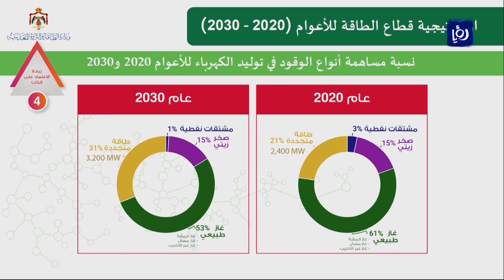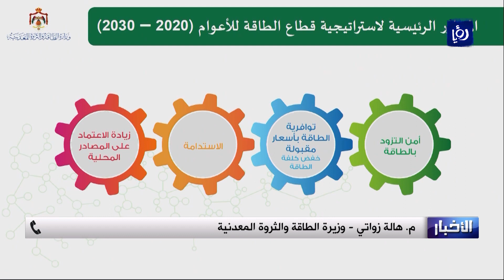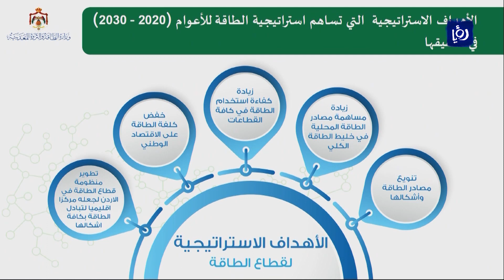النشرة الإقتصادية من رؤيا | 07-07-2020